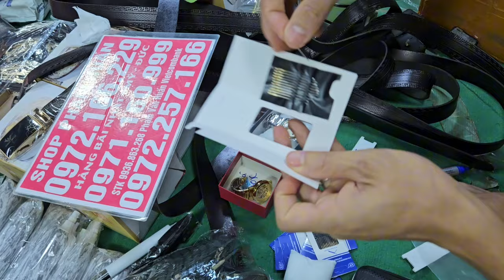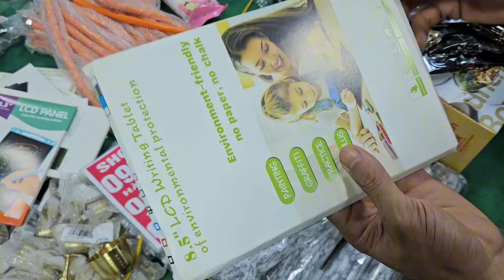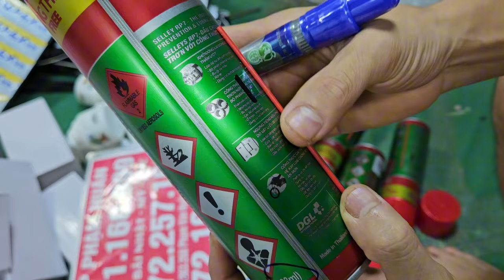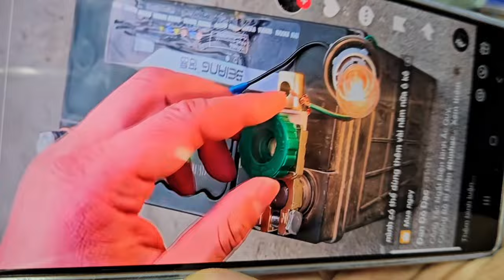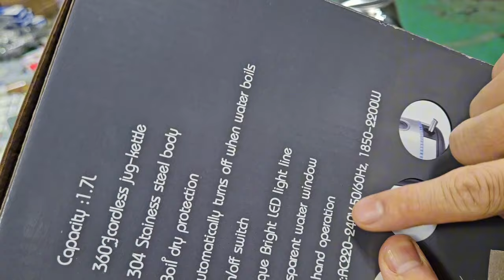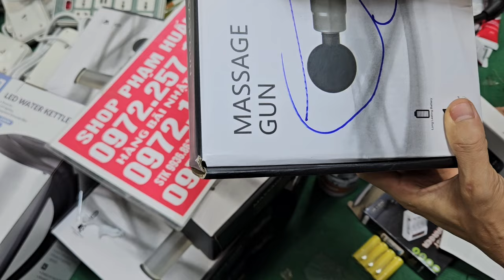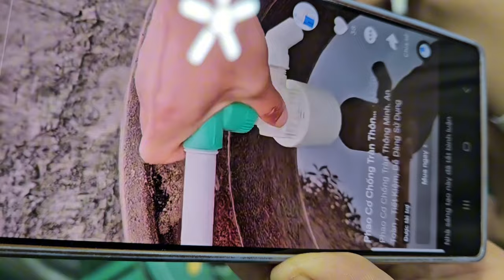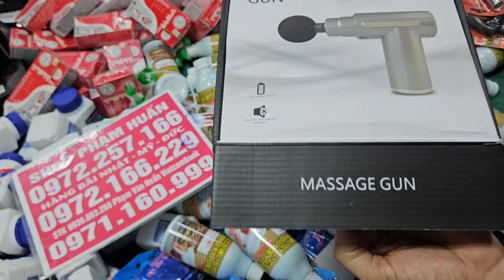kích điện 220v, lấy vít gẫychăn ga nhật 5 món lên mẫu mới cần câu cá nhất, chuông báo chộm